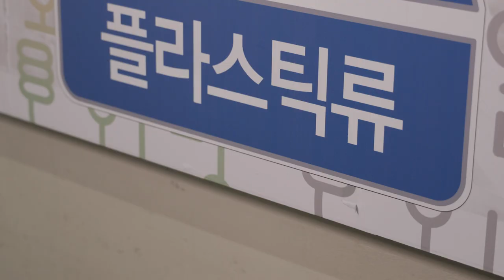[지구를 생각하는 1분] 올바른 분리수거 Ⅱ - 분리수거에 관한 오해와 진실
지구를 생각하는 한 가지 실천!
하루 24시간, 일주일 168시간 중 단 1분간
지구를 생각하는 시간을 가져보는 건 어떨까요?
일상 속에서 쉽게 실천해 볼 수 있는 노력 한 가지씩을 매주 함께 해봐요!